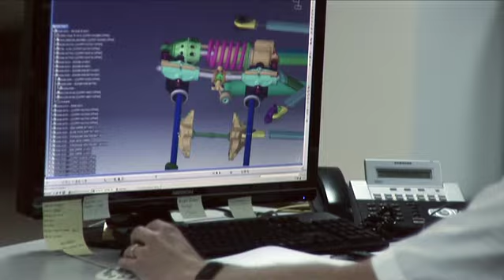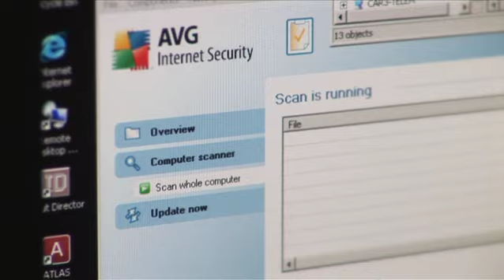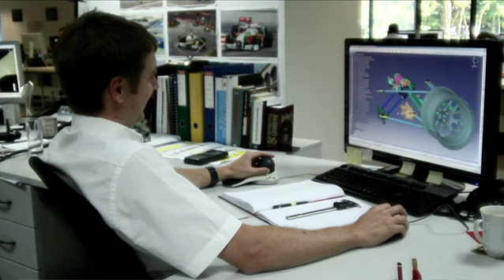SMB Case Study | Force India | AVG for Business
Find out why those who know security choose AVG. You focus on your business. We'll focus on protecting it. Learn more about AVG's Business Security products

"Now that everyone has experienced how much more efficient AVG is at work, we've been inundated by colleagues wanting us to uninstall their existing software on their private home laptops and install AVG for them." (Adrian Collinson, Head of IT, Force India).

Force India Formula One Team Limited
Dadford Road, Silverstone, Northamptonshire, NN12 8TJ
United Kingdom